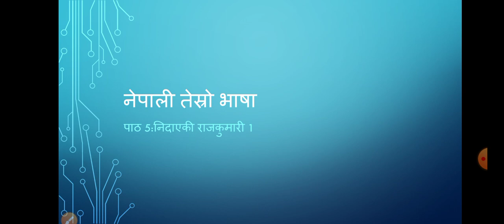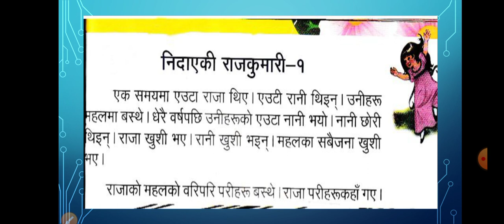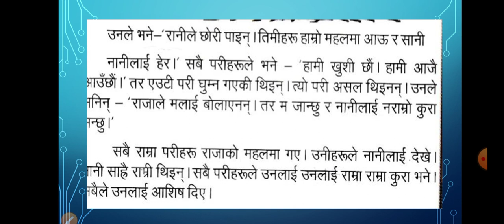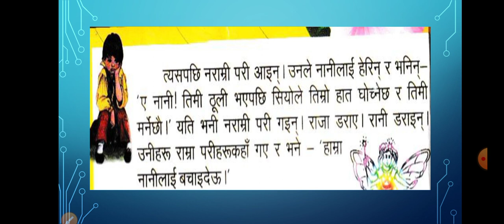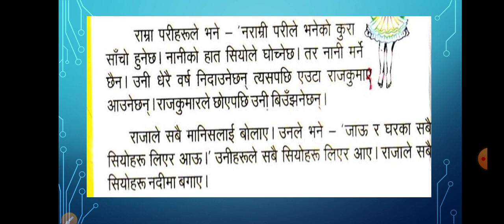निदाएकी राजकुमारी 1